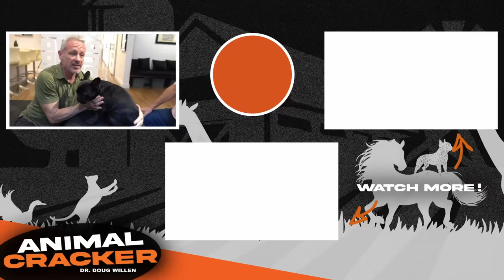FRENCHIE PUP ~ EARLY HIP PROBLEMS?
The sweetest French Bulldog named Fausto came to our office with some potential hip issues. Come for the adorable dog getting an adjustment but also stay for some valuable information on Hip Dysplasia and what breeds are most susceptible.

HOW TO MASSAGE YOUR DOG is Dr. Doug's beginner-friendly course that takes you step-by-step and teaches you everything you need to know about massaging your dog so that you can create a deep lifelong bond and heal both of you along the way!

If you want to come in for an appointment in NYC:
78 5th Ave
Floor 3

The leading organization, in my opinion, that has Veterinarians and Chiropractors that become Animal Chiropractors is the Animal Veterinary Chiropractic Association (AVCA) They have a website with a "Find a Doctor" tab/database